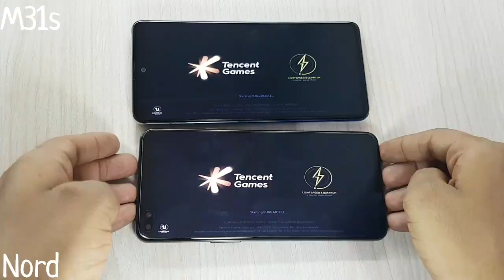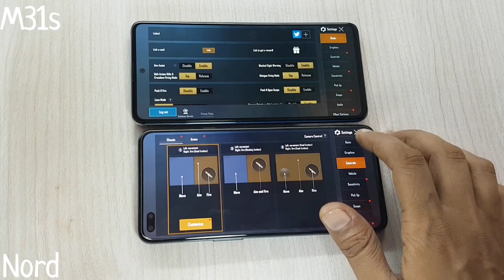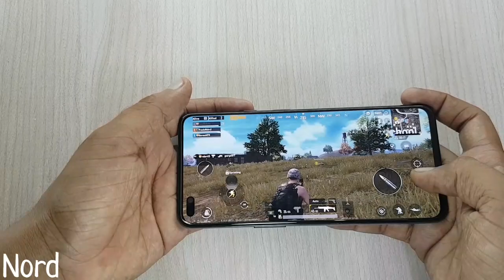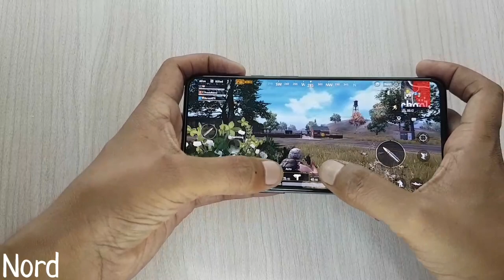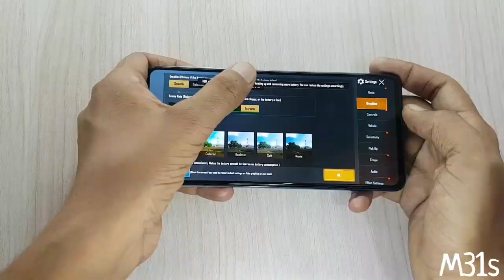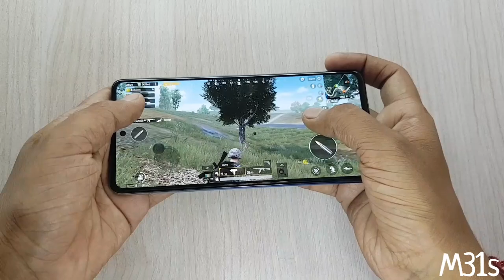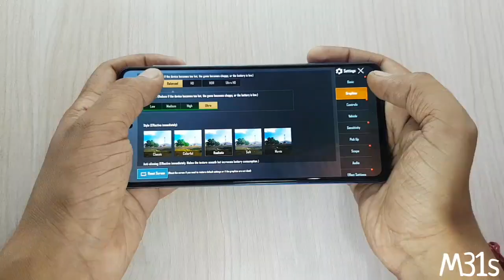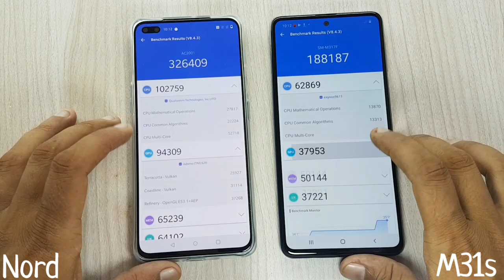Galaxy M31s vs OnePlus Nord PUBG Comparison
Galaxy M31s vs OnePlus Nord PUBG TEST

Namaskaar doston mera naam h Dharmesh aur is video m maine Galaxy M31s aur oneplus Nord k bich PUBG Test kiya h. Video m maine OnePlus Nord ka 8GB/128GB Aur M31s ka 6GB/128GB Version use kiya h.

Video m maine Supported Graphics jaise High, Balanced aur smooth Graphics aur supported frame rate jaise Extreme, Ultra and High par game play karke dikhaya h.

Iske alawa maine AnTuTu Benchmark test ko bhi dilhaya h.